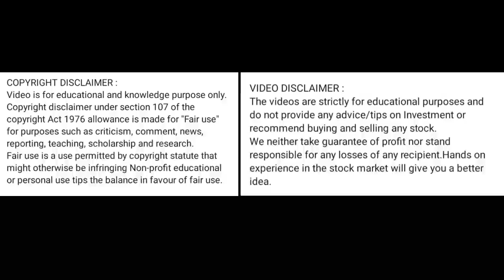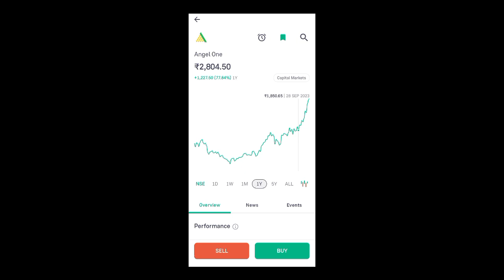angel one share price today l angel one share news today l angel one share latest news today